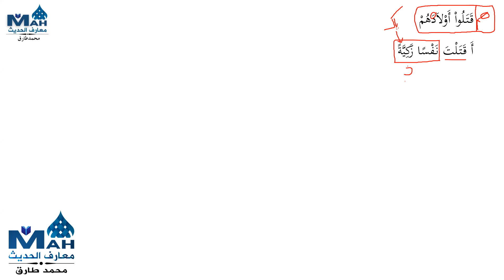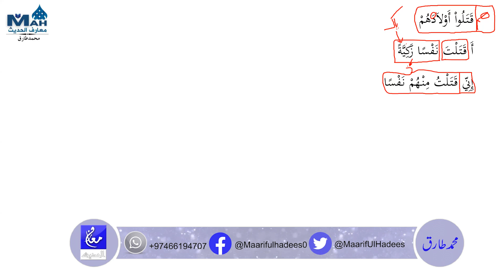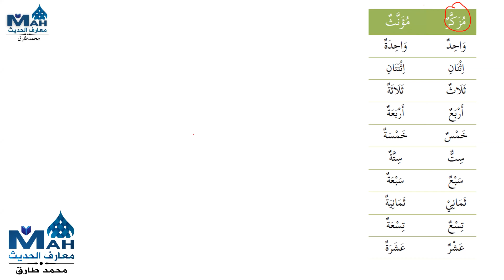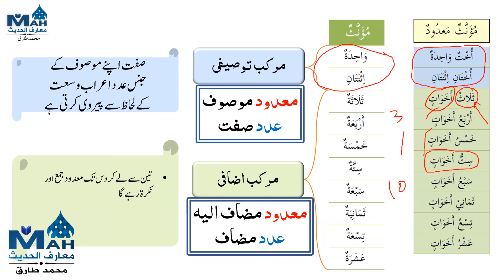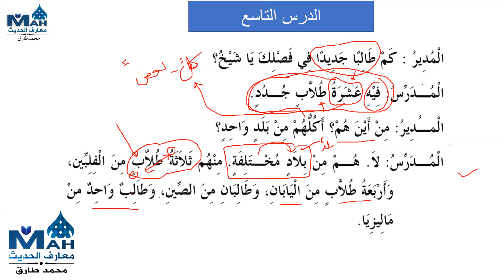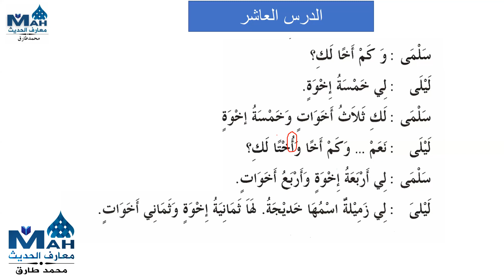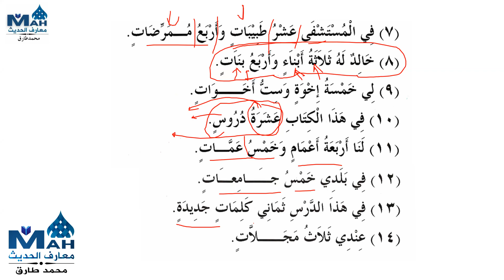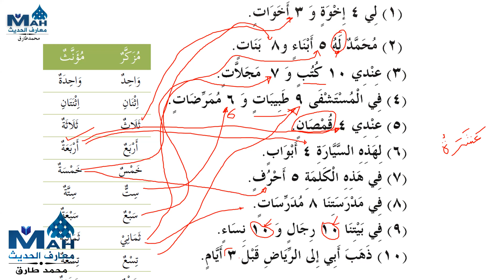Lecture 32-B Madinah Arabic Book 2 Chapter 9 & 10 & Jumla Failia Practice from Quran